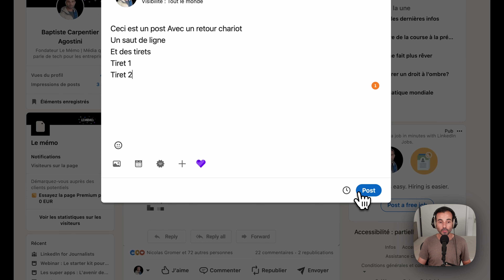Notion : Conserver la mise en forme en copiant un texte sur les réseaux sociaux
═══ SETUP VIDEO ═══
Au bureau :
Shure SM58
Focusrite solo
Bras micro
Elgato Key Light air
Sony ZV1
Elgato CamLink
Elgato Stream Deck
Elgato fond vert

En Vlog :
DJI Osmo Pocket 3
DJI Mic 2